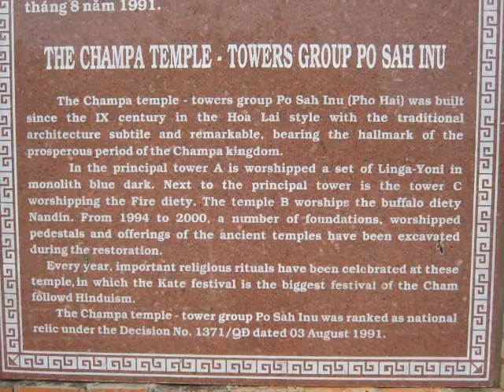The Chronicles of Vinh: Champa Temple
Blog Po Sa Nu Towers, which are a complex of three Cham towers that were originally built as a temple to Shiva in the 9th century.